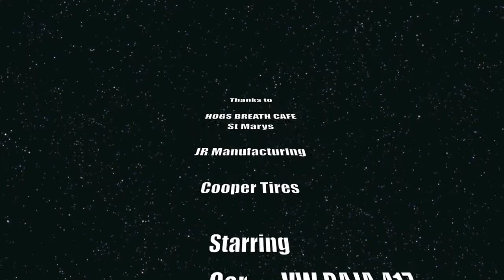baja 417 at Colo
BAJA 417